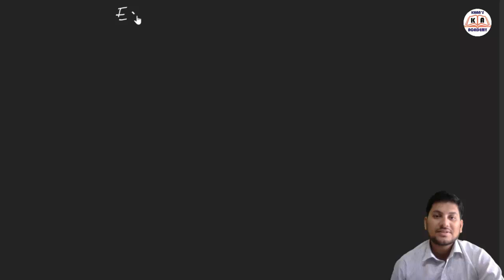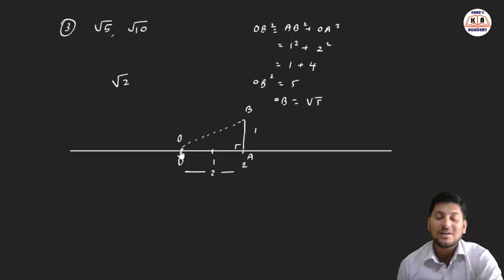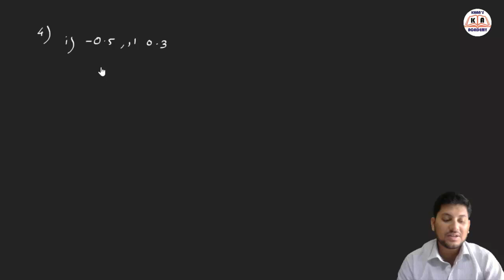Practice Set 2.2 | Maths-1 | Part 3 | Class 9th Urdu Medium | Maharashtra Board | Wasim Khan Sir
Iss Taalimi Channel par aapko 9th, ka MATHS ka syllabus dekhne ko milega, LINKS niche diye ja raha hai.

9th class MATHS videos links

9th Maths-2 Videos Playlist links

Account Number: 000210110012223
Name: Mr. Wasim Saeed Khan
IFSC Code : BKID0000002